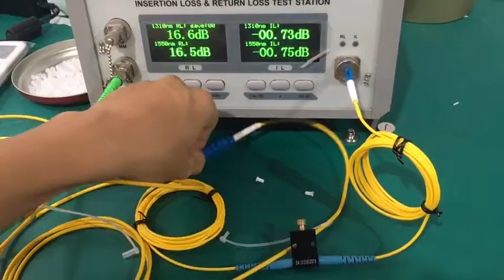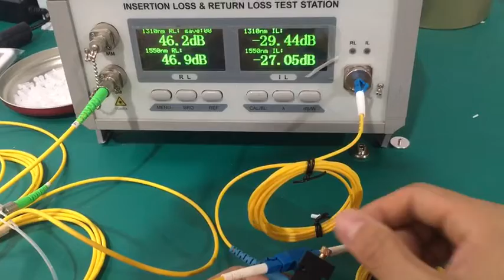how to test fiber optic varaible attenuators